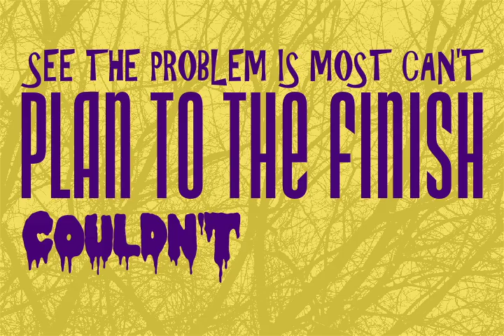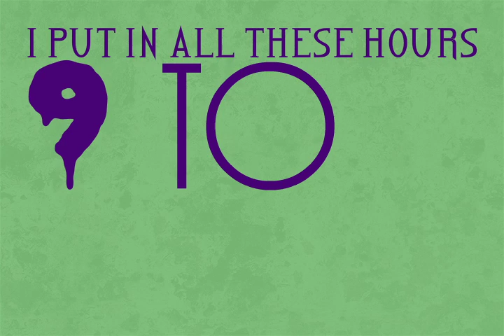D.O. Gibson - Capture the Moonlight feat Joell Ortiz and Saukrates, produced by Classified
From the album DOWN HOME by D.O. aka Defy the Odds
April 22nd 2014 on Believe Digital (Canada), Foundation Media (US)

Listen to more of D.O. Gibson's music!

Duane Gibson aka D.O. has defied the odds as a rapper from Canada, becoming a certified international artist, a successful record label executive and a socially active community ambassador. He set a Guinness World Record when he freestyled for nearly nine hours in 2003, sold tens of thousands of CDs, hit #1 on U.S. College Hip Hop Radio charts and travelled the world performing for sold out crowds; D.O.'s success is defined in his own terms.

In the last year, Gibson has lived up to the nickname "Mr International" as he has toured Asia, showcased at MIDEM in France and performed at the Indie Music Awards in Sweden.
In 2014, D.O. will release his latest project "Down Home" a 10-song album produced entirely by Classified.  D.O. had the idea for the album in 2012 when he heard the intro on Class's album Handshake's and Middle Fingers.  "Class has a line where he says "I'm trying to find somebody I can pass the mic. Who got the drive and will make the same sacrifice." I felt that could be me.  I hit him up later that day and asked him what he thought about doing an album together.  He was with it.  I think its because he knows how hard I work -- both on the music and the business."

The album's name comes from D.O.'s connection to Nova Scotia.  His father is from Cape Breton and growing up he spent his summers visiting his family by heading "Down Home."  D.O. regularly flew to Nova Scotia to work on the album over the following two years.  "It was great because I got a chance to work directly with Class in the studio, but also I got a chance to see my family.  It was crazy because I lost two Uncles over the last couple of years, but I wouldn't have had a chance to see them as much if I hadn't been going down to work on the music.

The journey began for D.O. in 2003 when XXL featured his Guinness Record and he hit the road for the first of many tours, selling mixtapes from his trunk in the north-eastern U.S. Around the same time, D.O. created his school tour program, Stay Driven, and started investigating the inner workings of the music business. By 2007, D.O. was ready to release his debut album, Northstarr, the name which would eventually double as his label. D.O.'s music was instantly recognized and the album was nominated for a Toronto Independent Music Award. Northstarr also kick- started a spree of radio hits that would land him on Flow 93.5's countdown at least once every year from 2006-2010.

D.O. found success in 2008 as one half of the duo Art of Fresh, whose music was featured in a television ad campaign for Volkswagen and Orville Redenbacher Popcorn.  Their singles "Out Of This World" (Feb 2009) and "Amerika" (Feb 2014) have hit #1 on the U.S. College Hip-Hop Radio Charts.  In the summer of 2013 they performed in Croatia at Fresh Island Fest -- Europe's biggest beach festival -- performing alongside Snoop Dogg and ASAP Rocky.

Throughout this string of releases and constant domestic and international touring, D.O. also found time to build Northstarr Ent and established himself as a go to music executive for independent artists. Northstarr has represented up to 15 artists worldwide.
Somewhere between Tupac (in terms of social consciousness), Common (in terms of artistic integrity) and Jay-Z (in terms of business sense), stands D.O., a man who is bounded only by the hours in a day